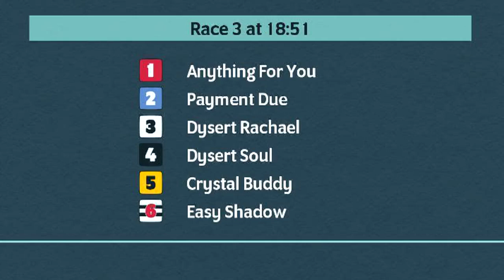Kinsley Greyhound Races on 3rd September 2023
Race meeting at Kinsley Greyhounds on 3rd September 2023.